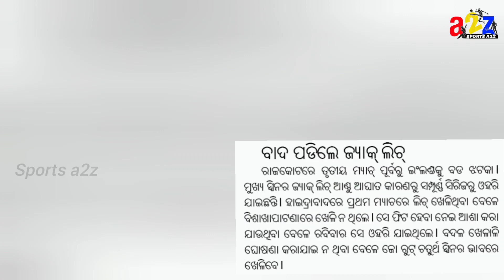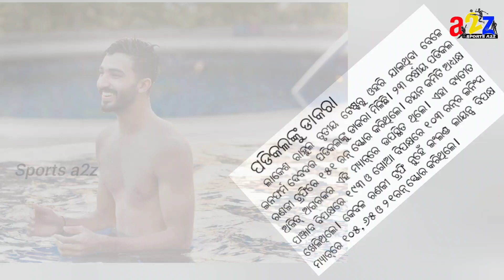ଦିନର ମୁଖ୍ୟ ଖେଳ ଖବର ଗୋଟିଏ କ୍ଳିକରେ। all the sports news in one click.